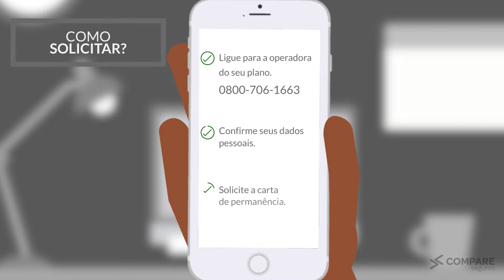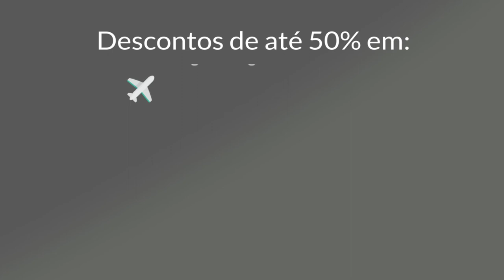Como Solicitar Carta de Permanência Amil Fácil São Paulo Empresarial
Confira como fazer para solicitar a carta de permanência da Amil Fácil São Paulo Empresarial. e fale com um de nossos consultores da Compare Seguros.